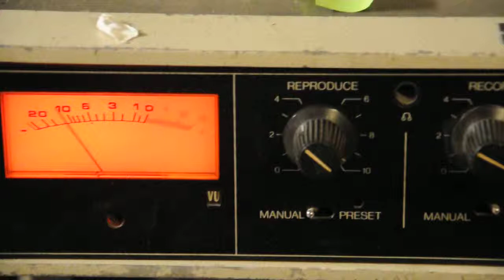ampex atr-100 playing a 30 year old recording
This video was made last year while digitizing over 40000 tapes for the Israeli Broadcasting Authority. Audio is from internal microphone and not a direct feed. As expected, the ATR had no trouble playing back this old tape.